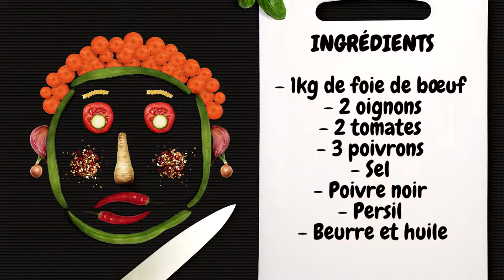Sauté de FOIE de bœuf aux Oignons et Tomates | Recette foie tendre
Voici une recette simple et facile afin de préparer un sauté de foie de bœuf aux oignons et tomates.

Pour préparer ce foie à la poêle, vous avez besoin des ingrédients suivants mais vous pouvez modifier les quantités selon le nombre de convives :

 1kg de foie de bœuf
 2 oignons
 2 tomates
 3 poivrons (optionnel)
 Persil
 Sel
 Poivre noir
 Beurre